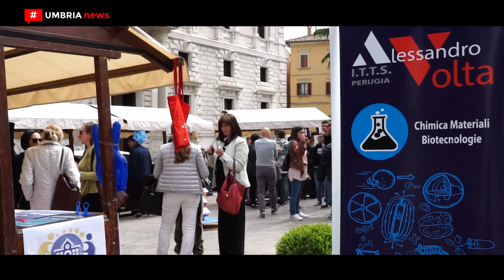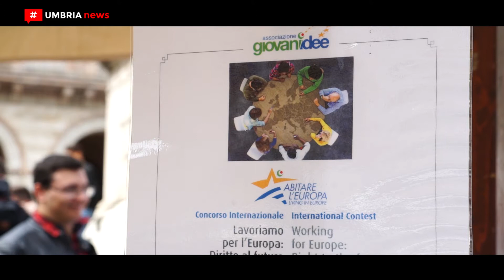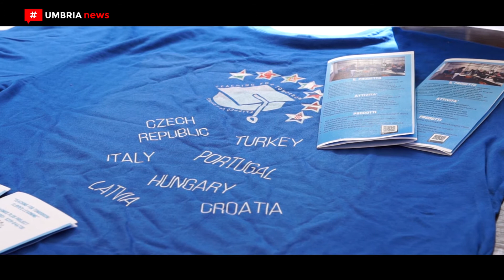Lo Europe day 2019 dell’Istituto tecnico tecnologico ‘Alessandro Volta’ di Perugia [UMBRIA NEWS]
L’Europa dell’Istituto tecnico tecnologico statale ‘Alessandro Volta’ di Perugia ha fatto il suo ingresso a palazzo Cesaroni, sede dell’Assemblea legislativa dell’Umbria, dove sono stati presentati i progetti europei finora svolti attraverso il programma Erasmus plus, quelli ancora in corso e i premi ricevuti nei vari concorsi europei a cui l’istituto di Piscille ha partecipato. L’occasione è stato lo ‘Europe day’ celebrato in tutta Europa il 9 maggio.